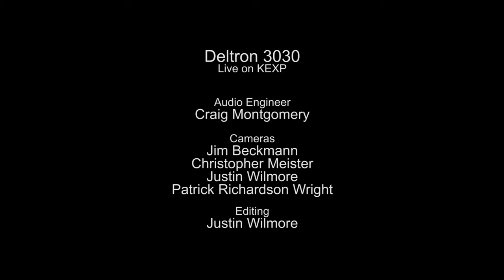Deltron 3030 - Memory Loss (Live on KEXP)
presents Deltron 3030 performing "Memory Loss" live at The Triple Door as part of KEXP's VIP Club concert series. Recorded November 17, 2013.

Cameras: Jim Beckmann, Christopher Meister, Patrick Richardson Wright & Justin Wilmore